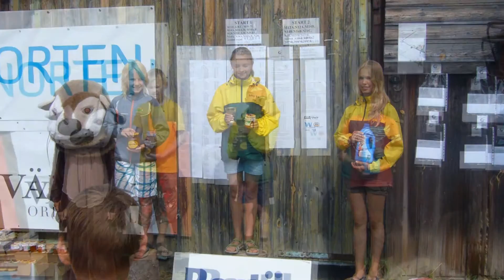SRD SK - 20! 2009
Фото и видео спортивного клуба SRD SK 2009 года
Pictures and video of SRD SK sport club in year 2009